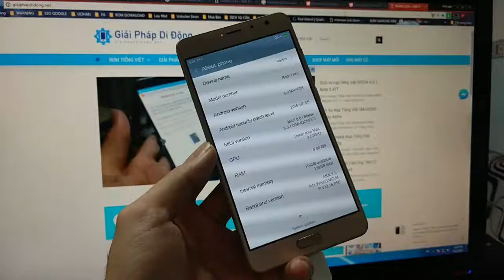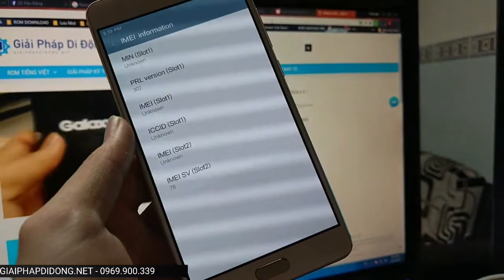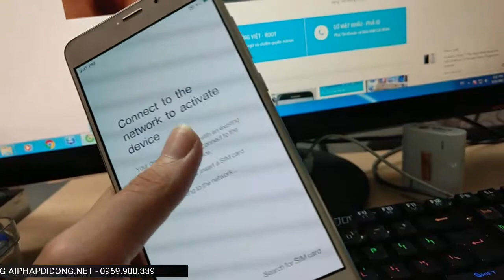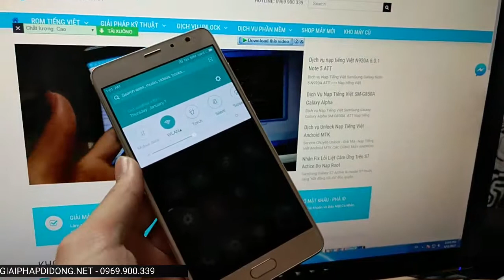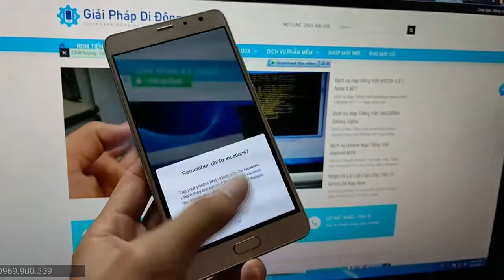Xiaomi Redmi Pro Mở/Phá/remove tài khoản xiaomi thành công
Redmi Pro Xiaomi Global 8.2 được gỡ bỏ tài khoản xiaomi account thành công.
Chúng tôi có thể phá hầu hết các loại bảo mật trên android.

░▒▓█ 𝐃Ꭵ ĐộｎᎶ ש𝕦𝐈 █▓▒░
🌟 Chất lượng khẳng định niềm tin! 🌟
🏠 87 Ngô Quyền, Phường Diên Hồng, TP.HCM
🕐 Làm việc: 8h00 – 22h00 mỗi ngày
📞 Hotline: 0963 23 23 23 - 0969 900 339
📞 Hỗ trợ kỹ thuật: 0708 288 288
🌐 Chuyên xử lý các dòng máy bảo mật cao: Meizu, Vivo, Oppo, Xiaomi, Huawei, Oneplus, HTC, SamSung, Apple, Google Pixel…